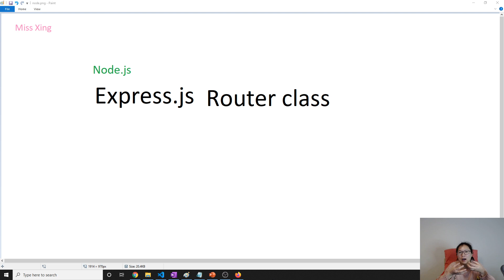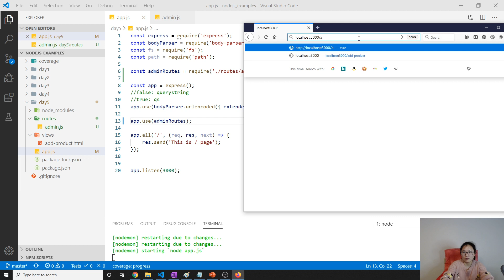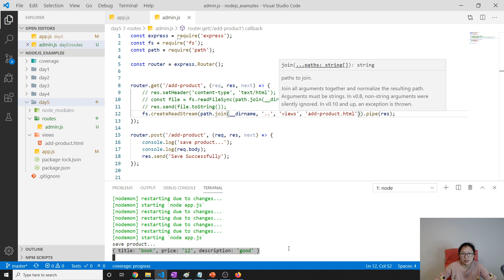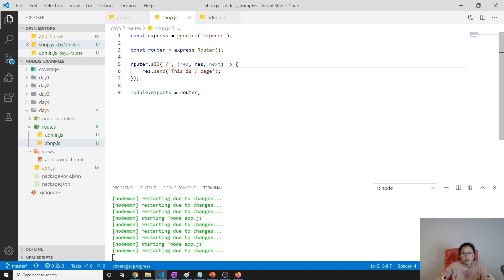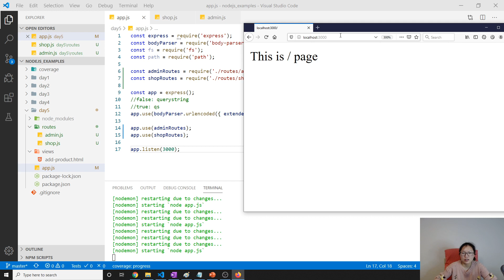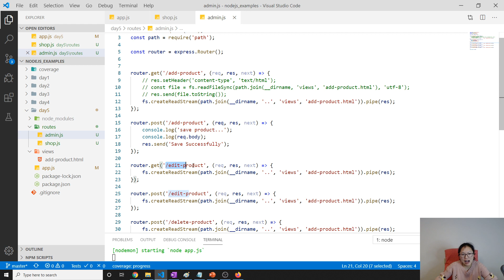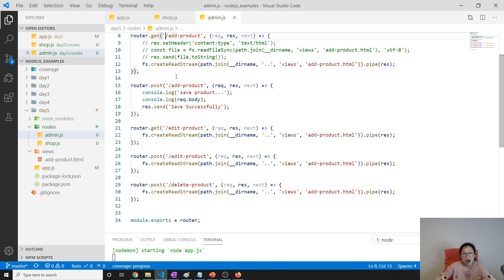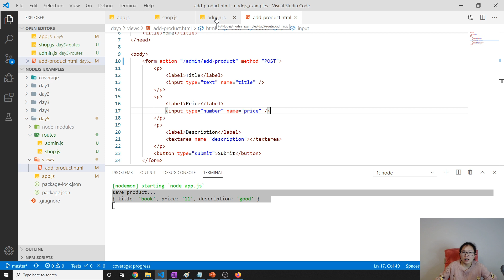Node.js | Express.js - The Router Class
In this video, explain the Router class which is useful for abstracting modules based on the business logic that they perform.